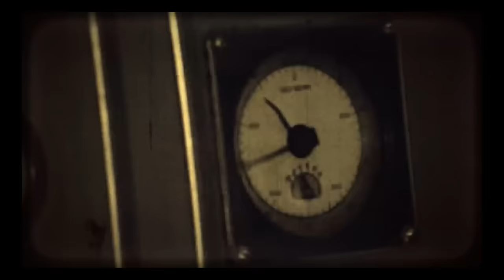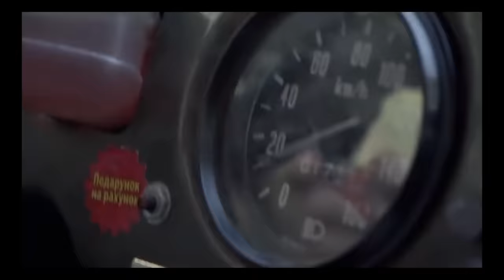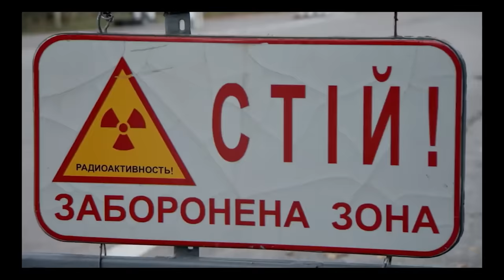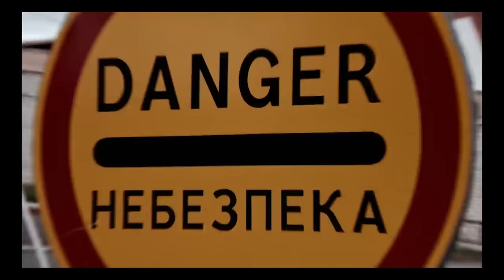Jeremy Walks Around Chernobyl! | River Monsters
Jeremy is given special access to enter the deserted city of Chernobyl to see what information he can gather about the radition's affect on its aquatic life.